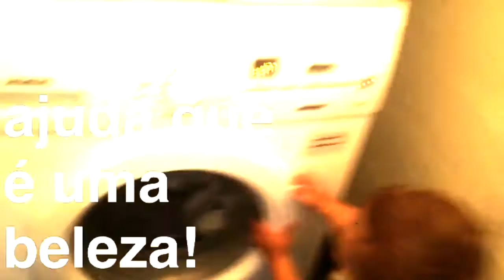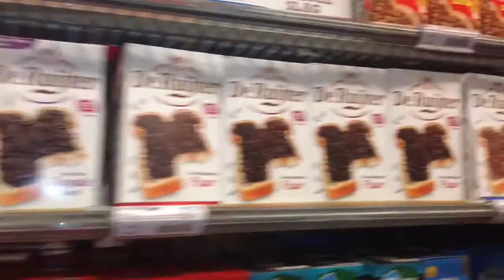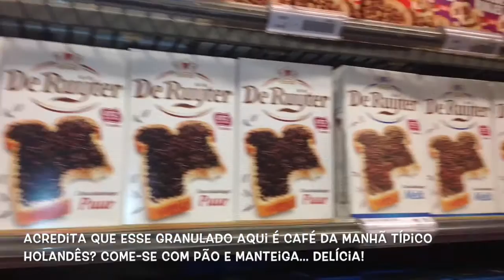VEDA - Juliana Lobo (Holanda)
A Jú é a nossa mamãe do Sul da Holanda, região das flores e das estufas. Ela é a mamãe do Liam, e hoje mostra pra vocês como é o dia deles.

Confiram esse 21o dia de VEDA, e se tiverem alguma curiosidade não deixem de conferir o instagram @LittleDutchBaby, onde ela sempre escreve sobre o país e a sua forma engraçada de ver a maternidade!